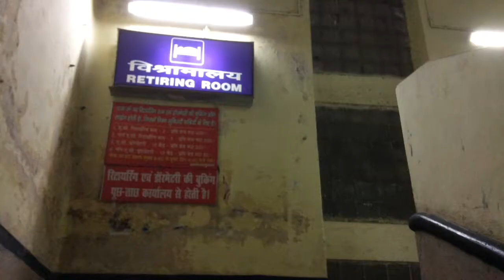On the way to Gaya real way station. ថ្ងៃទី​ ១​.១១.២០១៦ទៅស្ថានីយ​រទេះភ្លេីង​ គយា